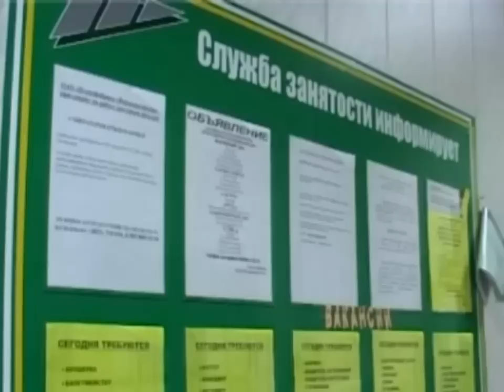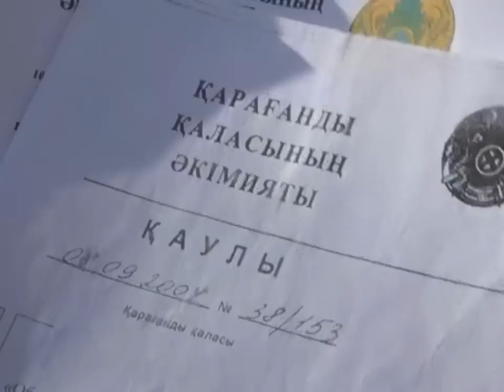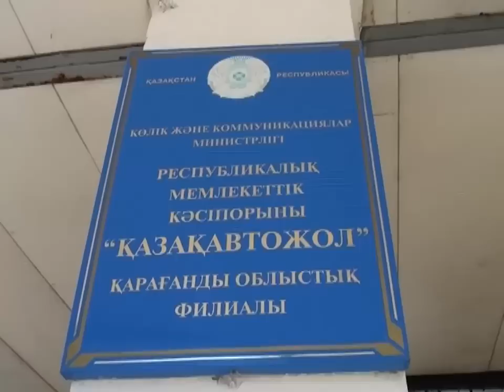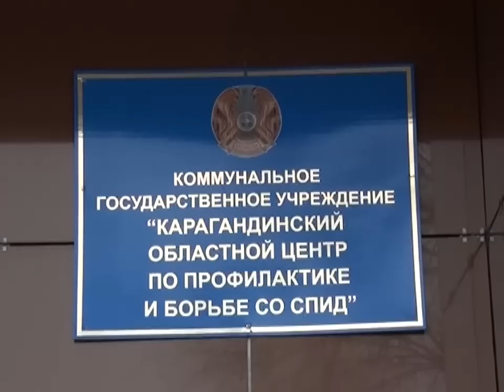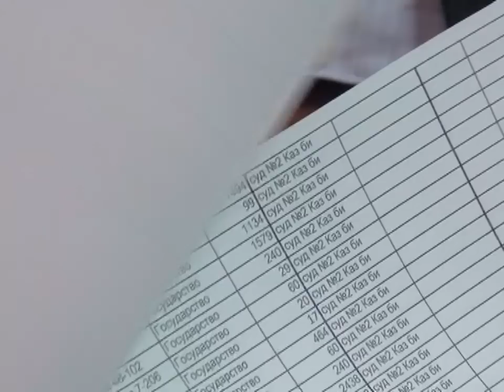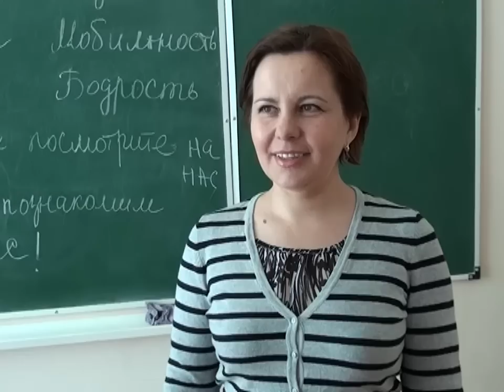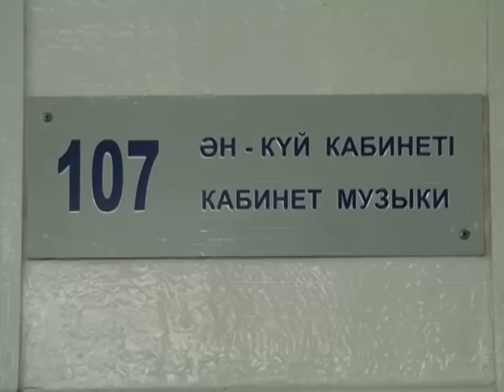Новости канала Первый Карагандинский - 06/02/2014